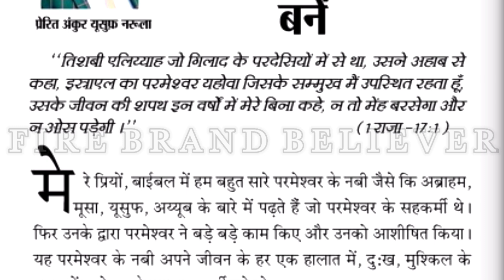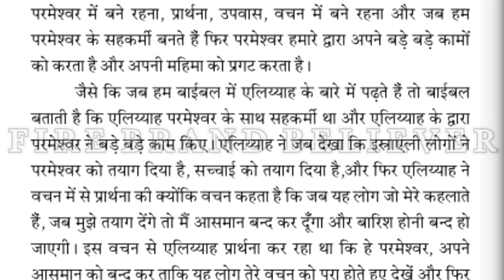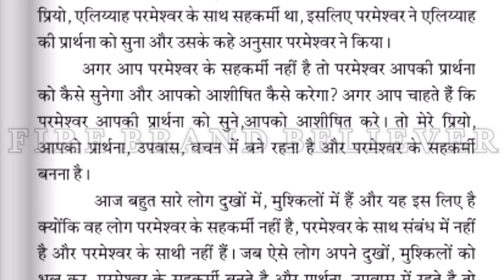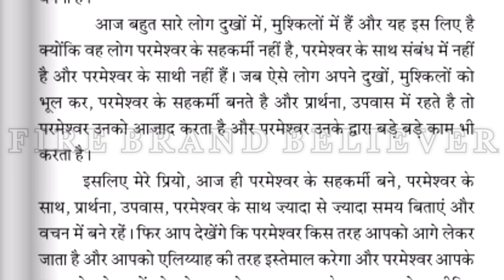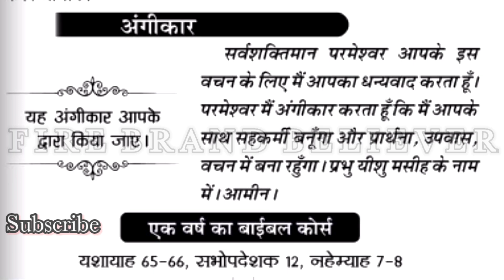मेरी भविष्यवाणियों की पुस्तक । 18-10-2020 । हिंदी ऑडियो । आज का वचन। By Apostle Ankur Narula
The Book of My Prophecies 18 october 2020

मेरी भविष्यवाणियों की पुस्तक । आज का वचन । हिंदी ऑडियो। 18 अक्टूबर 2020 । By Apostle Ankur Narula
Meri Bhavisyavani ki Pustak

MeriBhavisyavaniKiPustak18/10/2020
thebookofmyprophecies18/10
anugrah tv
Ankur narula ministry
Khambra church